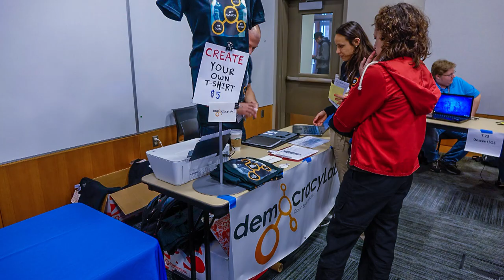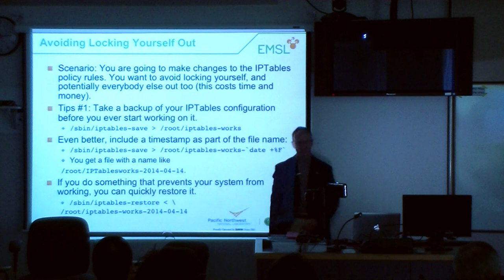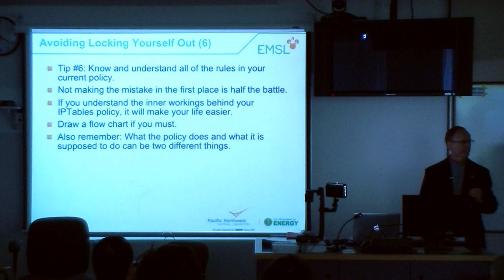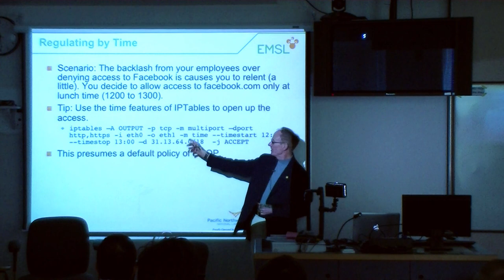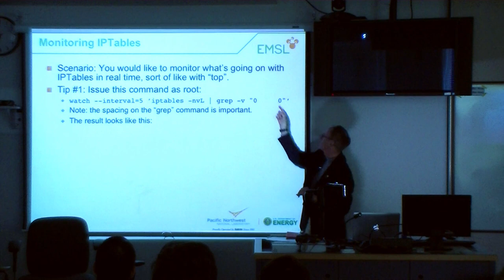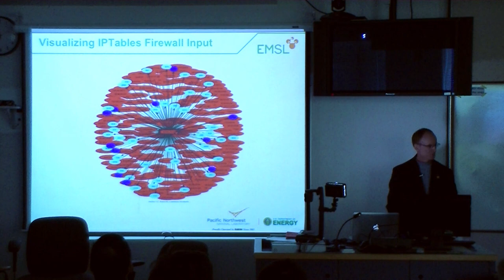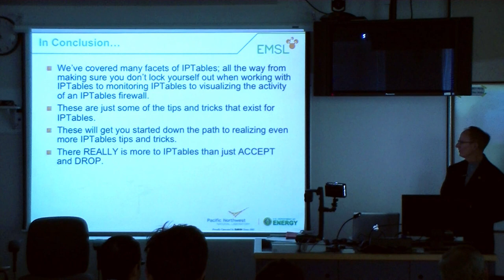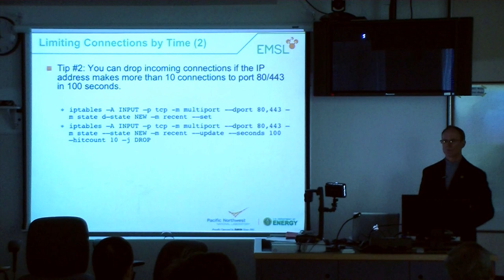IPTables Tips and Tricks: More Than Just ACCEPT or DROP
IPTables is a firewall, installed by default on most Linux distributions. With IPTables you can set up a host-based firewall to keep ACCEPT what you want and DROP what you don't. Would'nt you like to make your firewall more than just filter packets? How  about fingerprinting the OS's of systems that touch your firewall? Maybe rate limiting incoming packets appeals to you? Are Denial-of-Service attacks eating up your bandwidth and causing security concerns? You can use iptables to limit the number of connections from a system.

Using IPTables, you can make your laptop more secure at the local coffee bar and your servers more resistant to attack. These tips and tricks will show how and you'll realize there's more to IPTables than just ACCEPT and DROP.

Tips and Tricks-3.ppt

Previous Presentations at LinuxFest NW:

Open Source Vs. Network Attackers